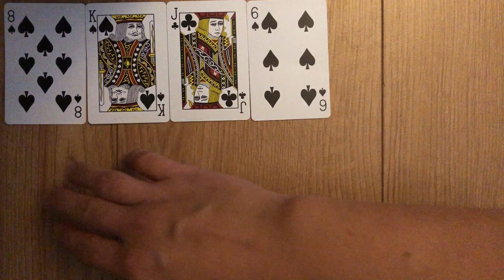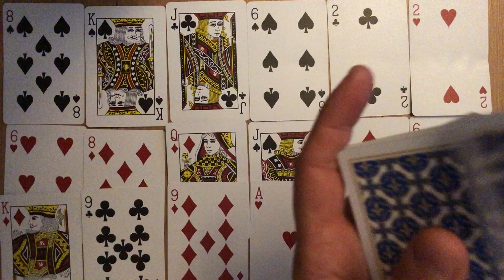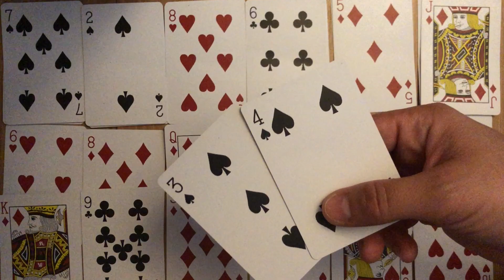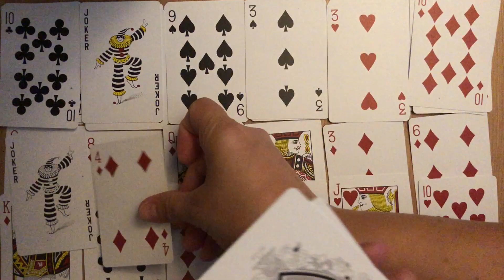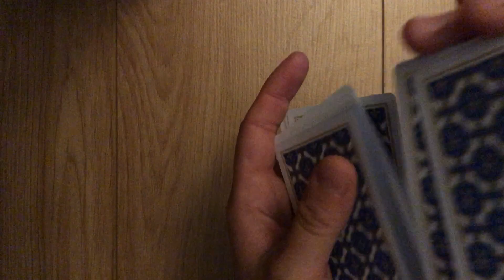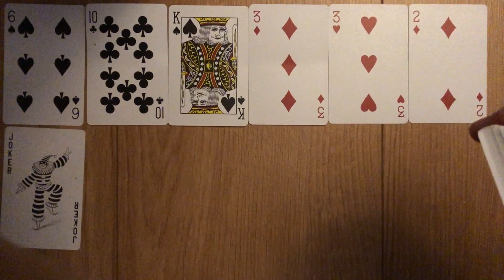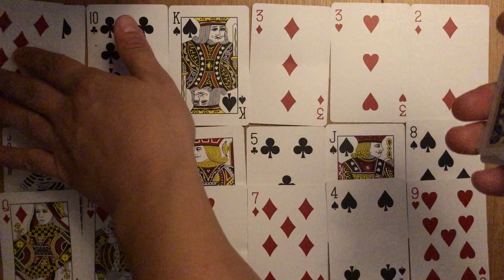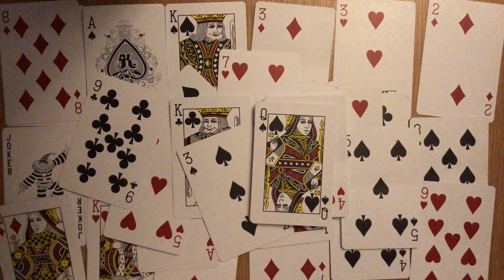DIVINE MASCULINE DIARIES You Might Flush Away The Chance To Be With Your DF All Together!